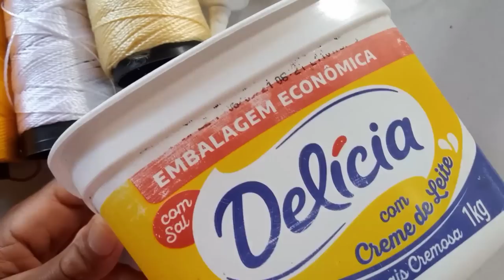GALINHA PORTA OVO RECICLANDO POTE DE MARGARINA | PASSO A PASSO - Valdenete crochê artes e reciclagem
Olá pessoal,
No vídeo de hoje trouxe mais este passo a passo destas lindas galinha porta ovo  para vocês.